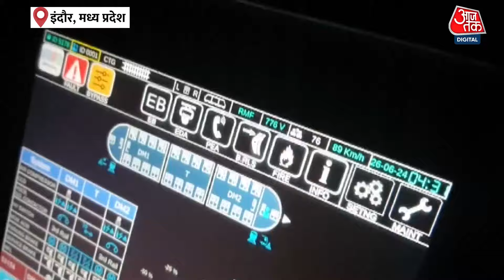MP News: Indore में पहली बार 90 KM प्रति घंटा की रफ्तार से दौड़ी मेट्रो, ट्रायल कामयाब | Aaj Tak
इस दौरान इंदौर में मेट्रो पहली बार 90 किमी की प्रति घंटे की रफ्तार से दौड़ी। सुपर कॉरिडोर पर मंगलवार देर रात यह टेस्टिंग हुई। इसमें मेट्रो ने 3 मिनट में करीब 6 किमी की दूरी तय की। इसके पूर्व मेट्रो का पहली बार जब ट्रायल हुआ था तब 10 से 15 किमी प्रति घंटे की रफ्तार से मेट्रो चली थी।